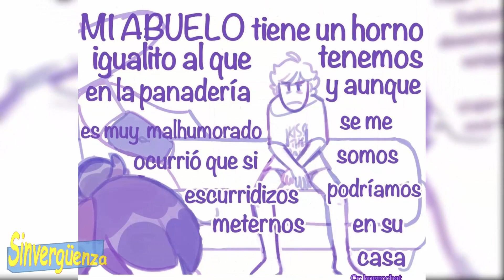TU NO LO ENTIENDES enemigos internos 22